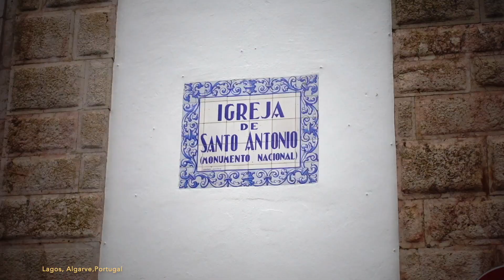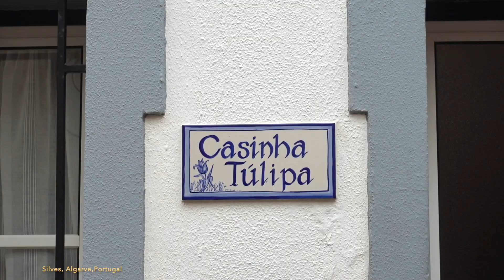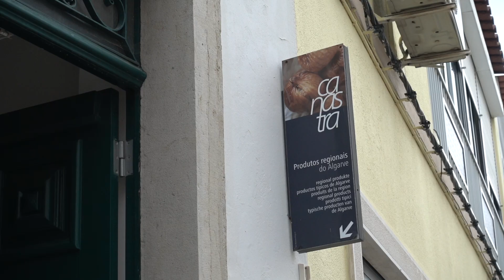21: Route de l'ARTISANAT, Capela dos OSSOS & château de SILVES...sous la pluie au Portugal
x Article mon top 10 des plus belles plages de l'Algarve

Nouvelle vidéo YouTube sur notre début de road trip en Algarve. sous la pluie! On y est restés 10 jours et on a eu 5 premiers jours de pluie, mais on a quand même pu visiter quelques endroits bien cool du sud du Portugal!

00:00 Introduction
00:47 Arrivée en Algarve
01:15 Lagos
02:06 Silves
02:56 Estoi
03:38 Faro
03:52 Porches Pottery
04:06 La voiture de location
04:58 Explication des péages portugais
06:05 Dans le prochain épisode...